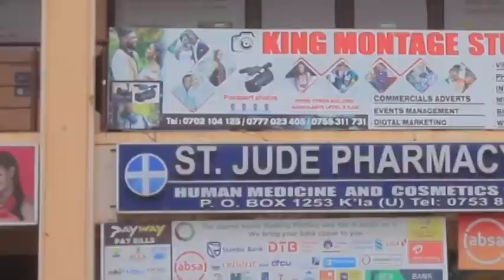Winnie Nwagi Real Age, Husband, Children, Networth and 5 things you Didn't know about her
Winnie Nwagi Husband, Age, Children, Networth and 5 things you Didn't know about her